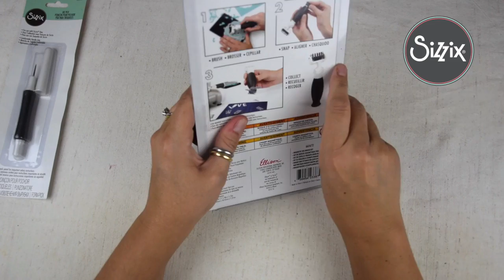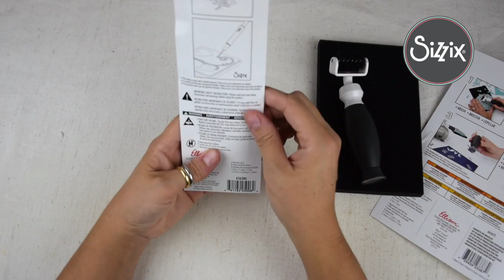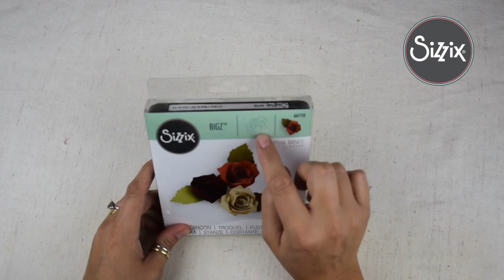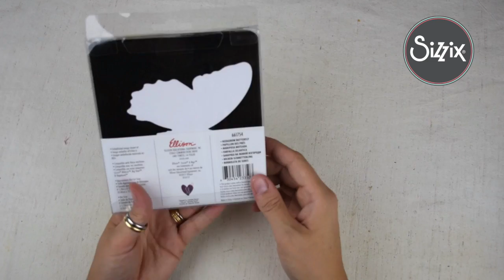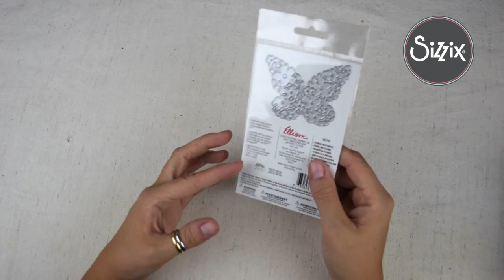Sizzix - Nuove fustelle #2